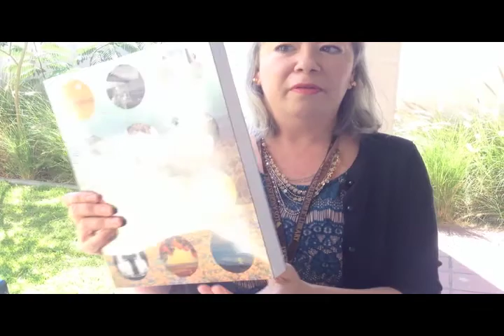Wilshire Branch Library 2013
Senior Librarian Madeleine Ildefonso shares a LACMA donation of art books that will be on sale on Saturday, August 24, 2013 at the Wilshire Branch of Los Angeles Public Library.